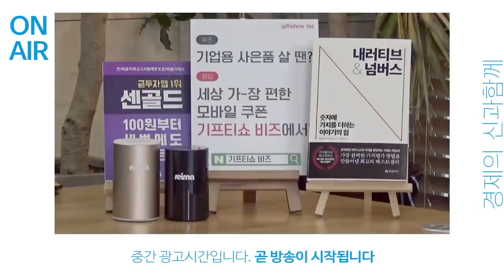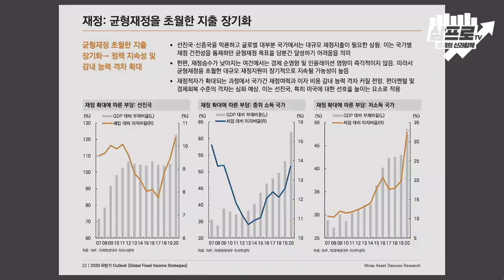돈 찍어서 쓰는 정책.. 한국도 될까요? f.구혜영